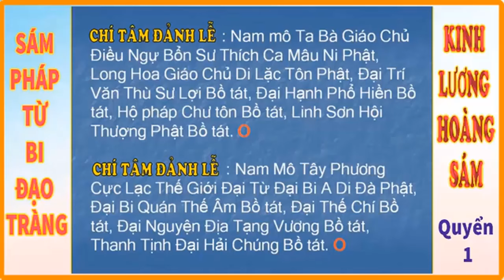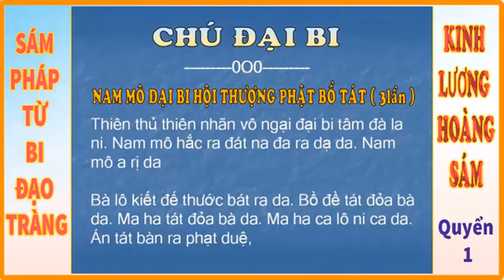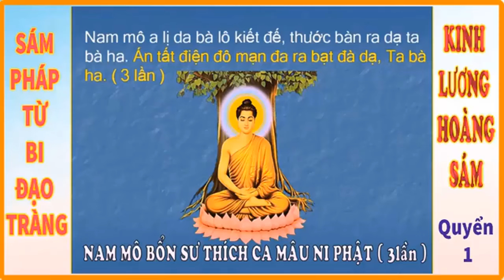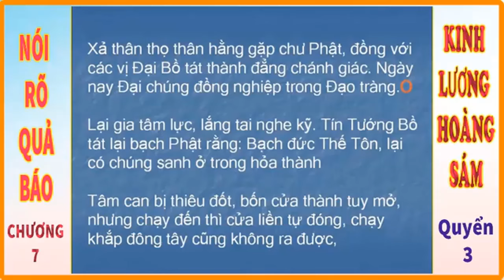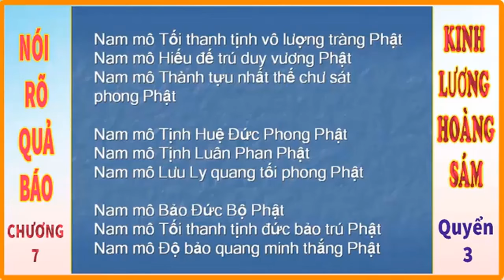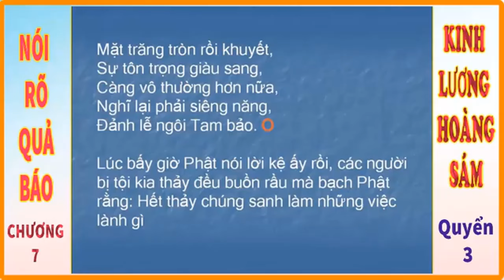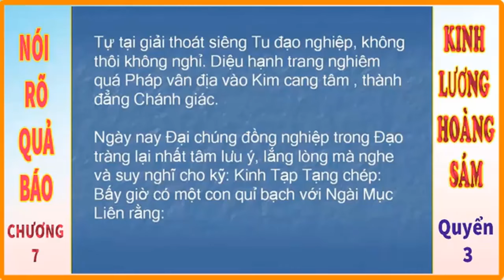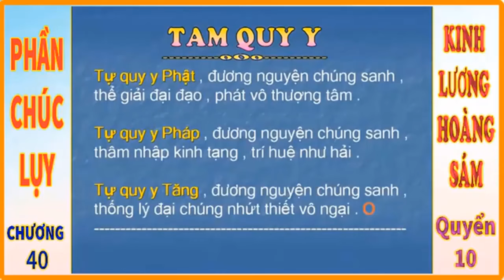BUỔI 09. CHƯƠNG 7 (P3) NÓI RÕ QUẢ BÁO (LƯƠNG HOÀNG SÁM) - HT. THÍCH TRÍ TỊNH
Lại nữa, người ăn ở dơ bẩn là từ trong loài heo mà đầu thai ra.

Người xan tham keo kiết, không tự xét mình là từ trong loài chó mà đầu thai ra.

Những người gầm gừ, tự dụng một mình là từ trong loài dê mà ra.

- Người có tánh táo bạo, nóng nảy, không hay nhẫn nhục là từ trong loài khỉ, vượn, hầu mà đầu thai ra.

- Người có thân hình tanh hôi là từ trong loài cá trạnh mà đầu thai ra.

- Người có tâm thâm hiểm, độc ác là từ trong loài rắn độc mà đầu thai ra.

- Người không có từ tâm tàn nhẫn, bạo hại, là từ trong loài hổ báo, sài lang mà đầu thai ra.

Ngày nay Đại chúng đồng nghiệp trong Đạo tràng, đã sanh ra làm người trong thế gian bị nhiều bệnh, chết sớm, biết bao thống khổ không thể kể xiết, như thế là do ba nghiệp gây ra, nên khiến người “tu hành” phải mắc lấy quả báo trong ba đường dữ.

Sở dĩ có ba đường dữ là vì có tham sân si. Vả lại cũng vì có ba độc tham sân si ấy mà người tự thiêu đốt lấy mình, miệng thường nói ác, tâm thường nghĩ ác, thân thường làm ác.

Do các điều ác ấy làm cho thân người thường chịu các khổ não, không cùng tận. Đến khi mạng chung, hồn côi bơ vơ. Mình làm mình chịu, cha mẹ vợ con không thể cứu được.

Thoạt vậy trong nháy mắt, đến chốn Diêm vương, ngưu đầu, ngục tốt ở trong địa ngục không kể tôn ti, chỉ xét sổ tội phước, kiểm điểm nặng nhẹ, thiện ác nhiều ít, trong lúc sanh tiền đã làm thế nào thì thần thức tự thú tội, không dám che giấu. Do vì nhơn duyên ấy nên phải theo nghiệp mà chịu trả quả báo, đến chỗ khổ hay vui là do mình làm mình chịu mờ mờ mịt mịt ly biệt lâu dài, đường ai nấy đi, không bao giờ gặp nhau trở lại.

Vả lại, các vị thiên thần ghi chép thiện ác của người không thiếu sot mảy may. Người thiện làm lành được phước thêm tuổi, người ác làm dữ, giảm thọ thêm khổ. Cứ xoay vần như vậy, mãi mãi rồi lại đọa làm quỉ đói. Hết kiếp quỉ đói, thoát ra làm súc sanh. Tội khổ vô lượng không thể chịu nổi, không bao giờ cùng.

Ngày nay Đại chúng đồng nghiệp trong Đạo tràng đều nên phải tự tỉnh ngộ mà sanh tâm hổ thẹn.

Trong kinh Phật dạy rằng: “Làm lành gặp lành, làm dữ gặp dữ”. Nhưng trong đời ngũ trược ác thế, chúng ta không nên làm ác; làm lành không mất quả lành, làm ác tự rước lấy tai họa.

Chớ cho khinh thoát lập ra pháp sám nầy.

Kinh dạy rằng: “Chớ khinh điều thiện nhỏ cho là không phước, giọt nước tuy nhỏ, chảy lâu cũng đầy bát to”.

Không chứa thiện nhỏ lấy gì có phước to để thành Thánh thành Phật, chớ khinh ác nhỏ mà nói là không có tội. Ác nhỏ chứa lại lâu ngày cũng đủ mất thân.

Đại chúng nên biết: Lành dữ họa phước đều do tâm tạo. Nếu không tạo nhơn thì không có kết quả. “Ương họa chứa lại, tội thành to lớn”. Chúng ta mắt thịt không thể thấy. Đó là lời Phật dạy ai dám không tin.

Chúng con đã cùng nhau vô phước, sanh vào đời mạt pháp, nếu không siêng năng học tập tu hành, không tự sức mình làm lành đến phút cuối cùng, tắt thở, khi ấy ăn năn đã muộn. Tuy vậy bây giờ đã cùng nhau thấy biết hết thảy tội lỗi như trong kinh đức Phật đã dạy: Người đã biết tội mình há lại không biết bỏ ác theo lành hay sao?
Đời nay nếu không dụng tâm xả thân cầu đạo quyết phải đọa địa ngục. Vì sao mà biết?

Vì trong lúc làm tội ôm lòng độc ác, mạnh mẽ nóng nảy, giận hờn, gắt gao, sâu sắc. Như giận một người nào quyết muốn cho người ấy chết. Nếu ghét một người nào, không ưa thấy điều tốt của người ấy. Nếu hủy báng một người nào, quyết khiến cho người ấy lâm cảnh vào cảnh khổ. Nếu đánh một người nào, quyết khiến cho người ấy đau đớn thấu trời thấu đất.

Khi giận hờn tàn bạo tai hại thì không kể tôn ti thượng hạ, dùng lời xấu hổ, mắng nhiếc đủ điều; có khi la vang như sấm dậy, mắt như lửa đổ. Còn khi làm phước thì thiện tâm rất yếu ớt. Lúc đầu muốn làm nhiều, sau lần lần giảm ít lại.

Lúc đầu muốn kinh doanh cho mau chóng, sau lại thả lỏng buông trôi.

Tâm đã không chí quyết ngày tháng trôi qua, lần lượt tới lui cho đến khi quên mất việc thiện là xong. Xét như thế thì biết lúc làm tội tâm lực rất mãnh liệt cường thạnh; lúc làm phước thì chí ý bạc nhược yếu hèn.

Nay đem cái nhơn làm phước yếu hèn ấy mà cầu xa lìa quả báo làm ác mãnh liệt cương cường kia thì không thể được.

Kinh dạy rằng: “Sám hối thì tội gì cũng tiêu diệt hết”.

Nhưng than ôi! Đến lúc sám hối, quyết phải đầu thành đảnh lễ, năm vóc sát đất như núi Thái sơn sụp đổ, không tiếc thân mạng mới mong diệt được tội.

Vì diệt được tội nên phải ân cần, thành khẩn cùng nhau xét mình từ khi sanh ra cho đến ngày nay đã gây ra bao nhiêu tội lỗi. Phải tự xét trách như thế mới không tiếc thân mạng, chịu khó nhọc mà sám hối.

Nếu tạm thời nhiễu Phật liền sanh tâm mỏi mệt, chán nản, tạm thời lễ bái liền nói sức lực không kham; hoặc tạm thời ngồi ngay tỉnh niệm, liền nói nên phải có tin tức chứng ngộ gì. Hoặc nói không nên làm cho thân thể quá mỏi mệt, phải cần dưỡng, không được làm khổ thân.

Vừa nằm xuống ngủ liền mê man như chết, không bao giờ tưởng nhớ đến việc ta phải lễ Phật quét tháp, quét chùa làm những việc khó làm.